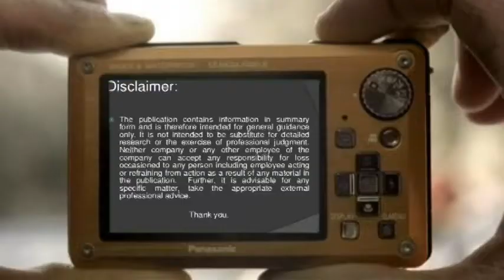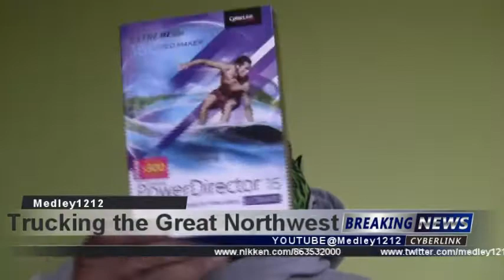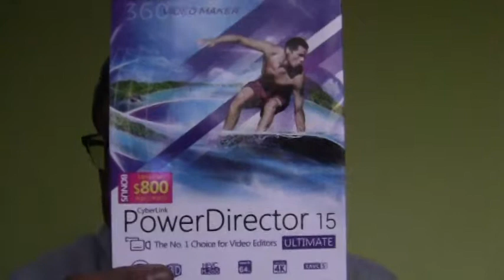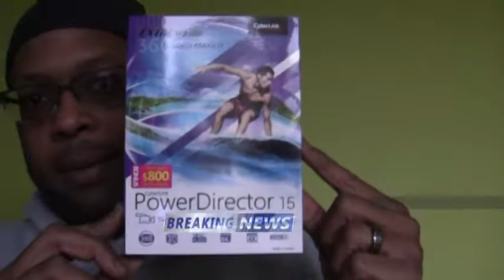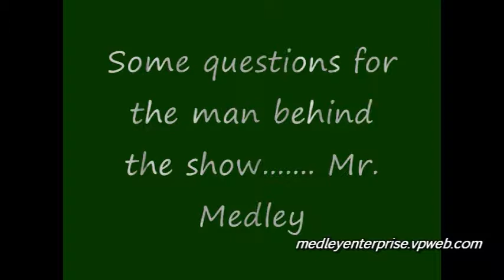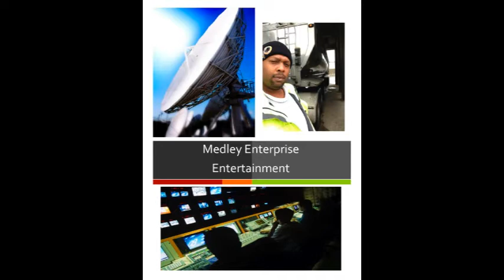Trucking the Great Northwest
Check out Season 2 look back episode and update for Season 7 coming..  Shout outs and look out for question of the day coming soon for FREE T-Shirts and prizes..!!